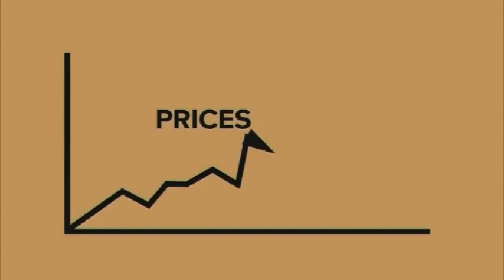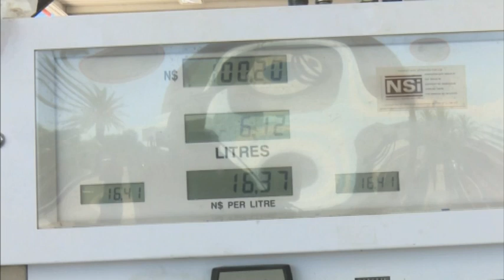Sanctions imposed on Russia will have a negative impact on Namibia- BoN- NBC